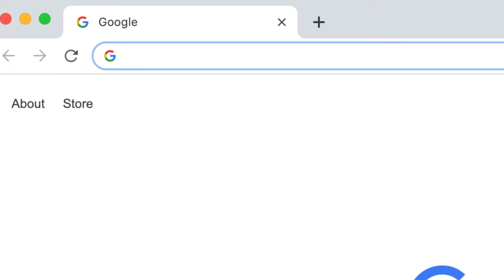Shift Brand Commercial - Career advancement for military members, past & present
Shift.org helps members of the military - past and present - discover careers, acquire new skills, and embark upon new job experiences at the best companies in the world.

In 2019 and on 10 days notice, we created this 60-second spot to promote Shift’s program for service-members leaving the military.